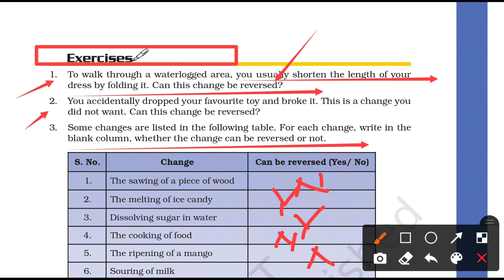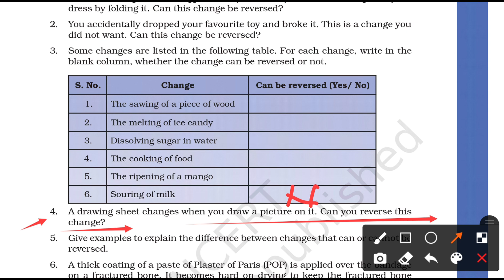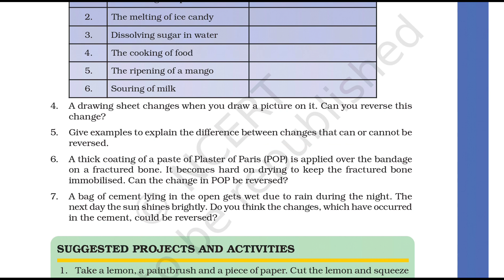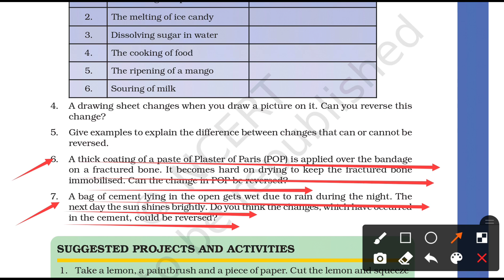Class 6th Science Chapter 6 Changes Around us Questions Answers| Exercise solution